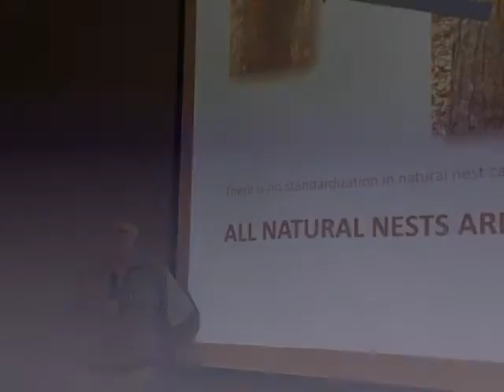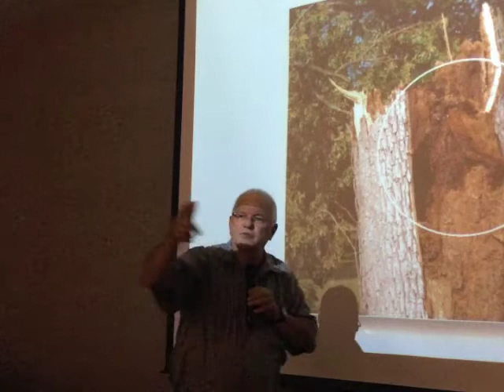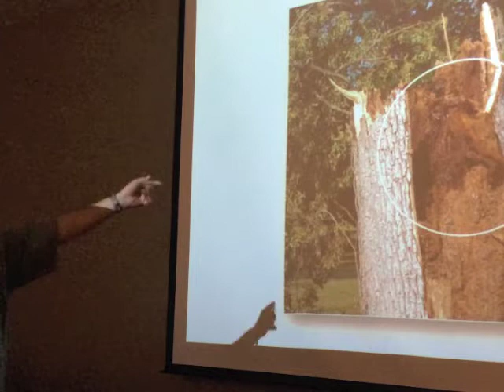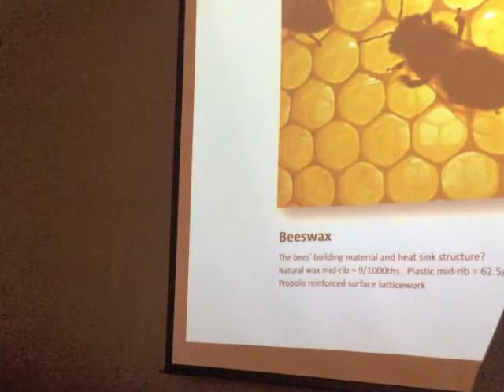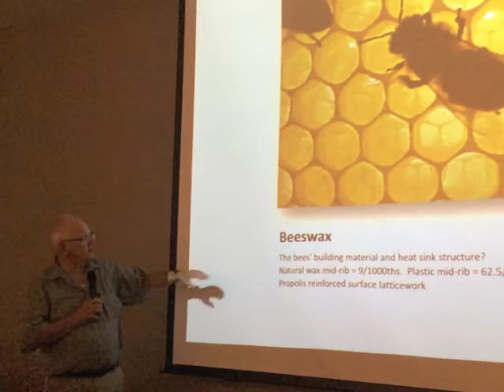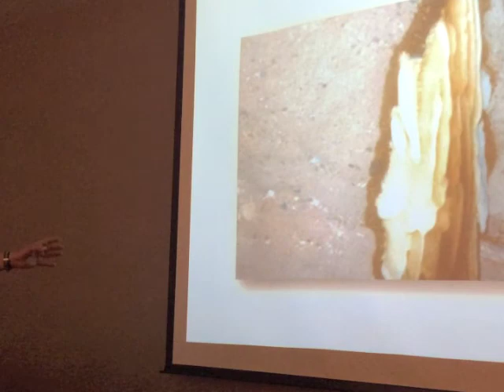Beekeeping expert Jim Tew talks about bees building natural hives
Jim Tew, a beekeeping expert retired from Ohio State University, discusses how bees build their hives in trees and the temporary nature of those hives. He spoke to the Blount County Beekeepers Association on Aug. 11, 2014.